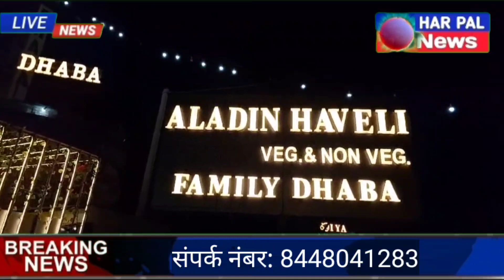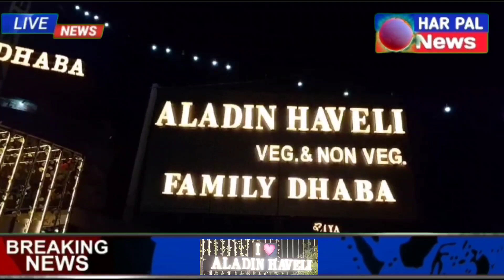Aladin Haveli पर लजीज खानो का कम खर्चे में मजा लीजिए रामपुर रोड मुरादाबाद संपर्क नंबर: 8448041283